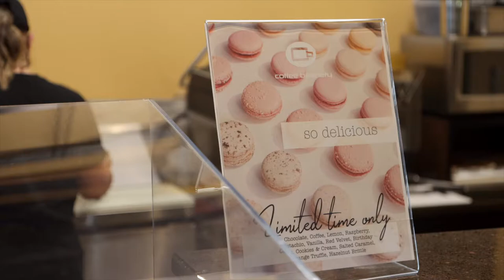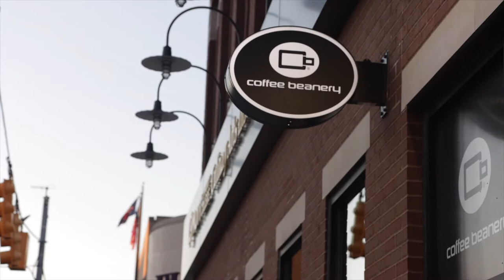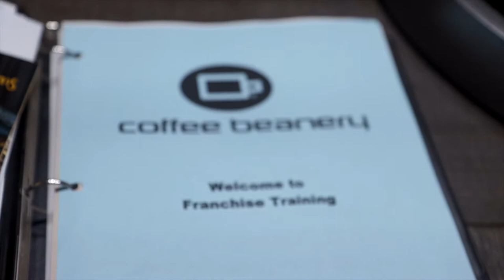Why Franchise with Coffee Beanery?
Coffee Beanery opened its first stores in the United States in 1976, before the American public knew the term “specialty coffee.” In the 40 years that have followed, Coffee Beanery continues to build its brand and franchise organization on the principles of time-tested and honored traditions and values.

Outstanding Customer Service •  Continual Improvement  •  Team Player Mentality •  Positive Attitude

Today, Coffee Beanery has nearly 70+ locations as well as international master franchisors.  It is recognized as an industry leader for its unique family business approach, corporate culture, and commitment to quality.

The passion is contagious...you can feel it the moment you walk in the door.  Our passion for coffee, for our franchisees, and for helping our communities.  It is an exciting year as we celebrate our 40th anniversary with our new store design which encompasses a rustic elegance that makes it the perfect gathering spot.

With brand new online training, a superior support team...find out how you can be part of the Coffee Beanery family.